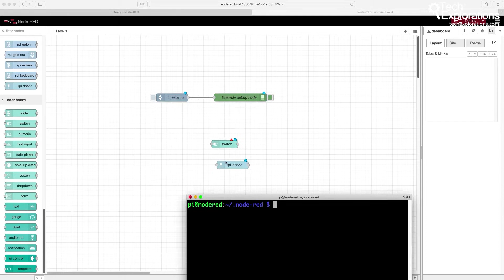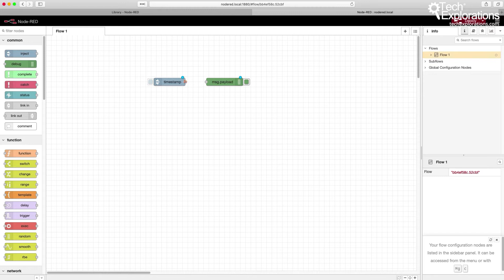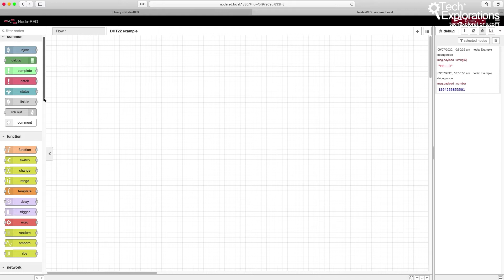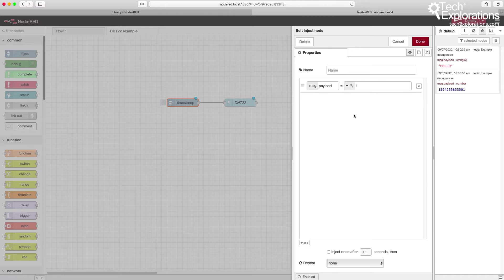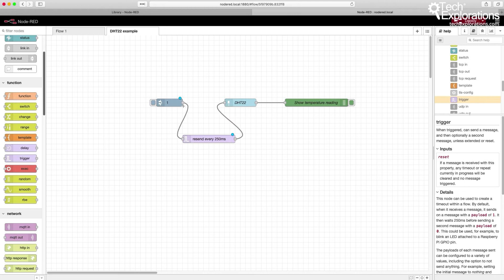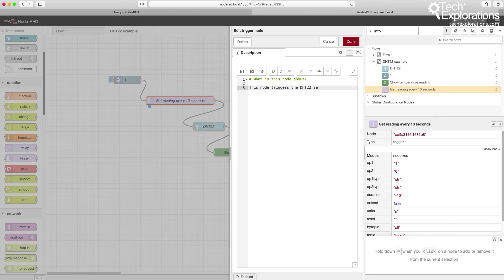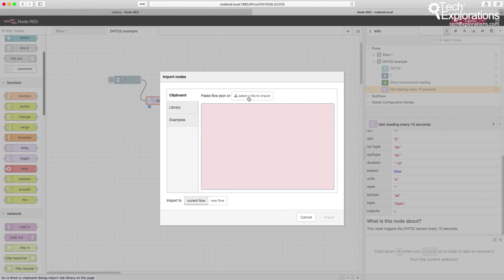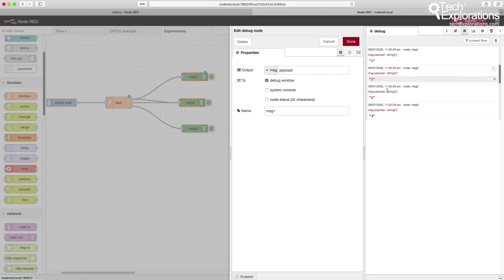05-50 (Node-RED project) Flows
In this video I talk about Node-RED flows. A Node-RED "flow" is the equivelant of a program in a programming language like Python or Ruby. A flow combines individual nodes in arbitrary combinations to produce a desired result.

This playlist contains free lectures from the course "Node-RED & ESP32 Make a Terrarium Controller Project".

This course will guide you through the construction of an automated control system. The deliverable is a Terrarium controller.

Along the way, you will learn a great deal about useful technologies such as the Node Red programming environment and MQTT.

This course is perfect for Makers who are familiar with the ESP32 and are interested in learning how to use it alongside Node-RED.

Node-RED is a lightweight graphical programming tool. You can use it to join a variety of hardware and software components and create applications such as the automated terrarium controller in this course.

Node-RED is used in a range of settings. Makers to create home automation applications and organisations use it to automate their factory floors, among many other possibilities.

The ESP32 is a powerful low-cost microcontroller with build-in Wifi that we can program with the familiar Arduino IDE. Its "call to fame" is that it makes it easy for anyone that is familiar with the Arduino to leverage their knowledge and create gadgets that need more memory and processing power than what the Arduino Uno can provide, in addition to Wifi and Bluetooth. All this at a lower price point.